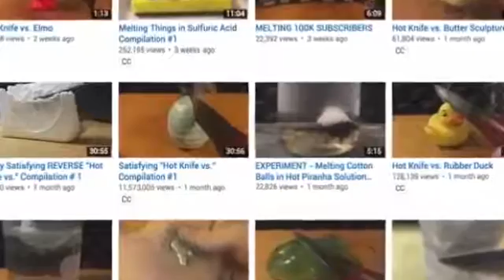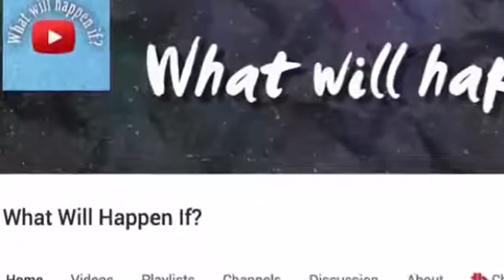متع عقلك بما سوف تراه هذا العمل رهيييب